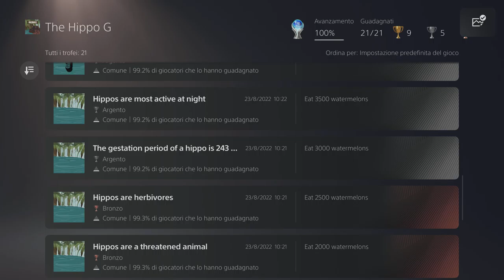The Hippo G - Trofei Stupidanti - by Marcodrums Games Channel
Un altro bel Platino Stupidante 🤣 un ippopotamo che mangia Cocomeri  fa ridere , vi aspetto con altri video ridicoli come questi , seguite il mio canale amiciiiii

LinkTree

Thanks